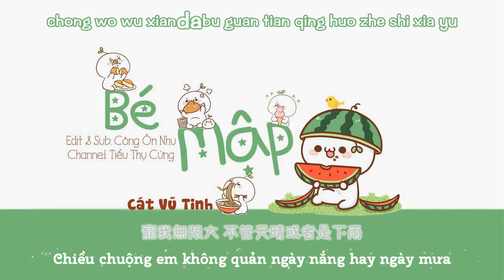[Vietsub + Pinyin] Bé mập - 小胖子 || Cát Vũ Tinh - 葛雨晴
[6.9.2018] Happy Birthday to me!

Birthday gift for my girl.

Remaining 578 days...